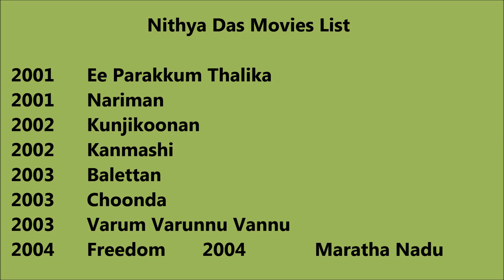Nithya Das Movies List - Total Movies List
Nithya Das Movies List

 I wish, I could upload all Nithya Das Movies, but however there is an option to watch Nithya Das full movies by visiting the relevant channels here in Youtube. When we talk about Nithya Das all movies list that means it also includes Nithya Das hit movies or best or super flop films names as well. Nithya Das Film list Nithya Das old movies which were both, blockbusters and super failure as well. She is one such actress that gave us all kind of performance in her film career and now as a result, we have beautiful Nithya Das comedy, action, romantic movies list.